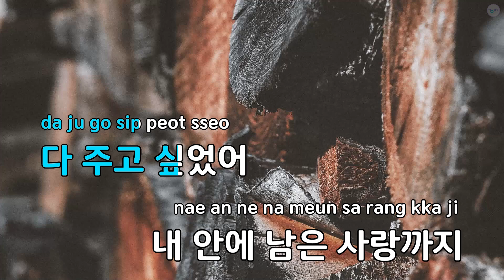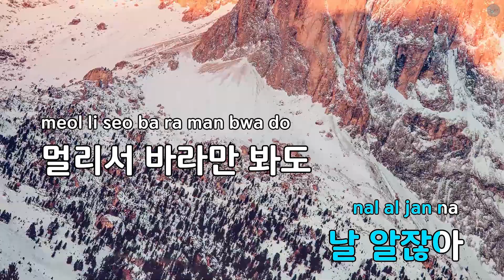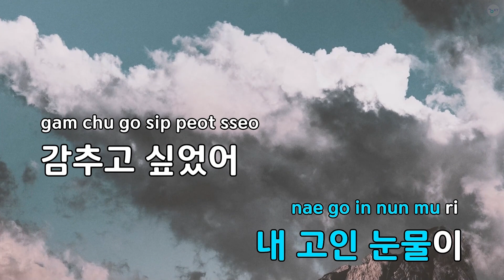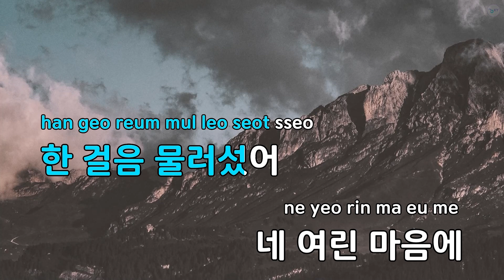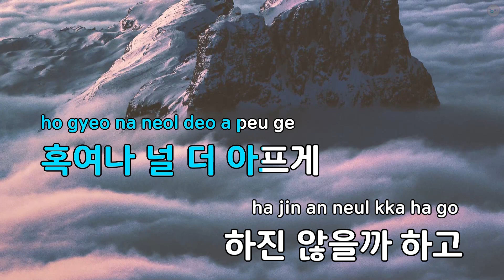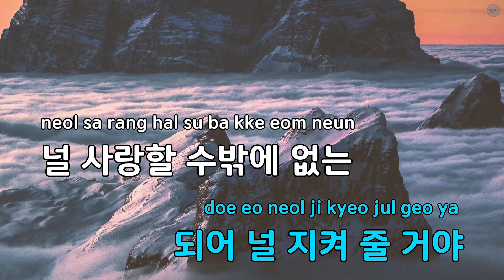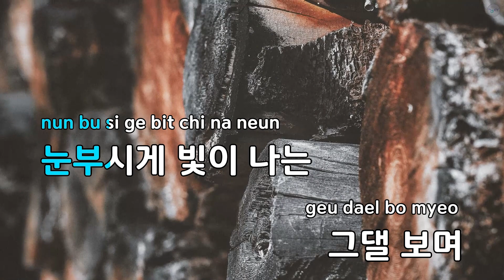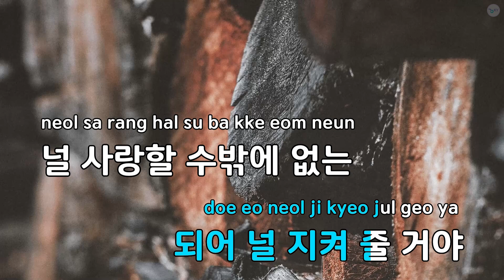[남자키] 사랑할 수밖에 - 볼빨간 사춘기 (KY.80518) / KY KARAOKE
"★ 곡 정보 ★
번호 : 80518
제목 : 사랑할 수밖에
가수 : 볼빨간 사춘기
작사가 : 안지영
작곡가 : 안지영,바닐라맨

Copyrightⓒkeumyoung